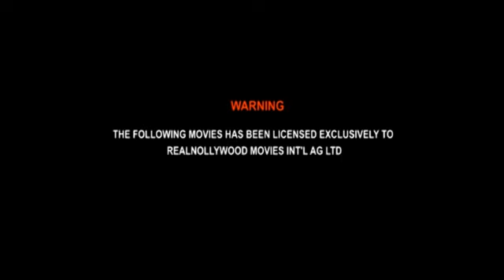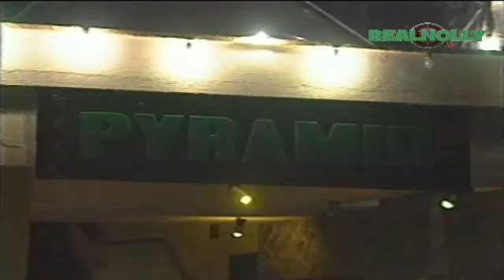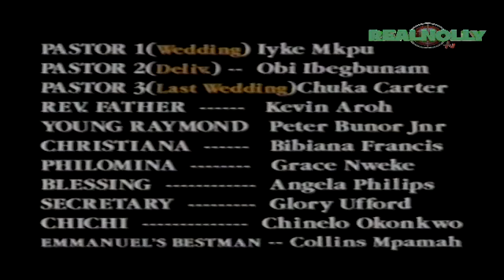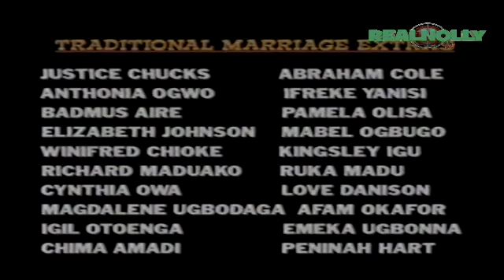Curse From Beyond 1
SYNOPSIS: A girl loses her fiance just weeks to their wedding and as a result of it she finds it difficult to love again, as she manages to give love the second chance he heart was broken, this makes her mother to consult a spiritualist who reveals the young lady suffers a curse from the beyond